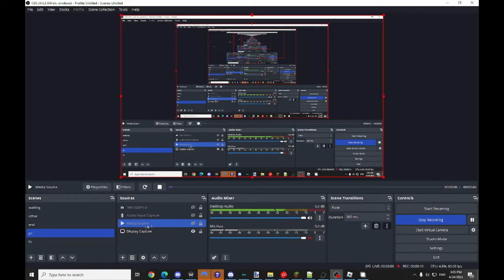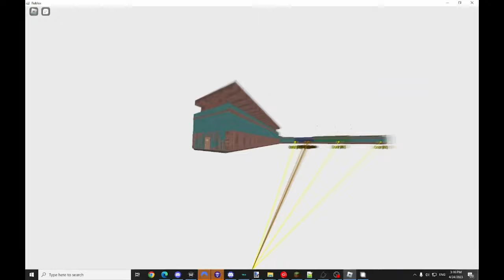doors speedrun (crocs real)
Blur render time: 1-2 hours
Video exporting: 5-10 minutes
Editing: 2-5 minutes